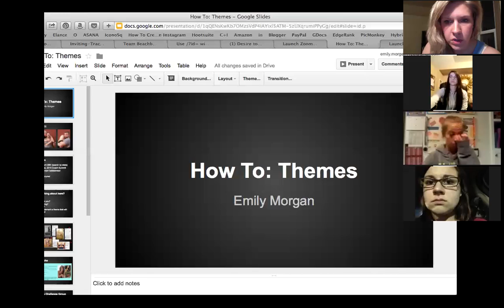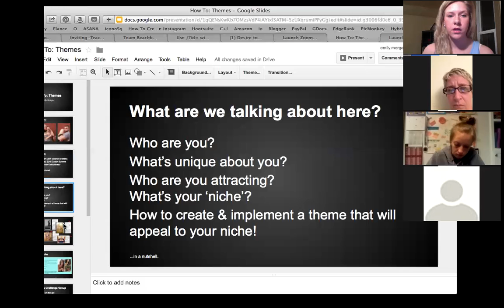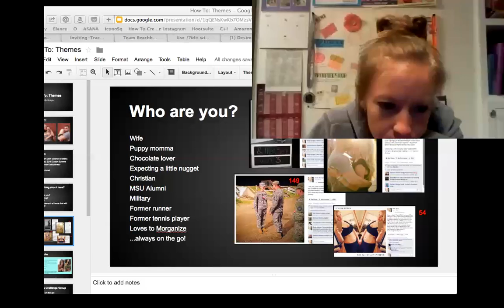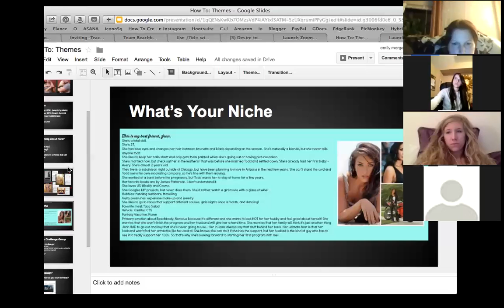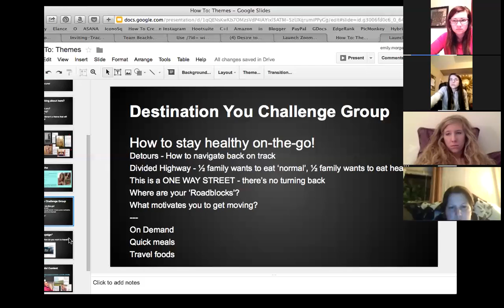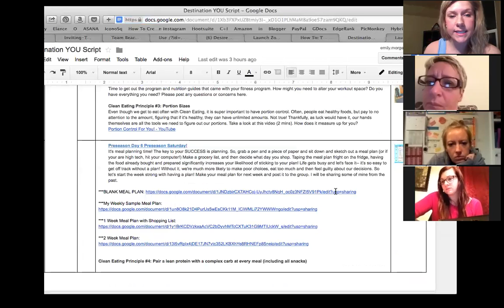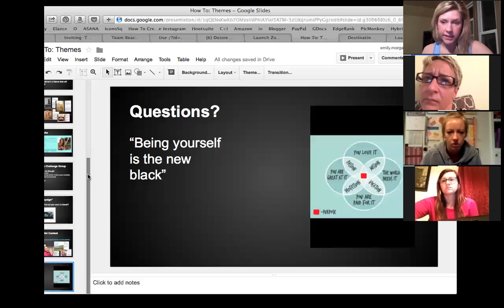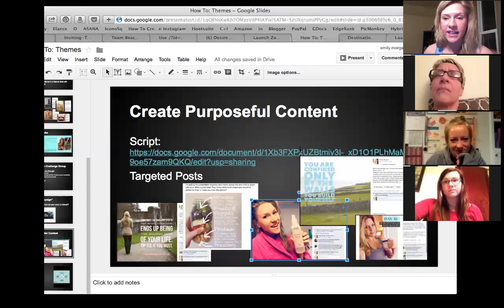Team Training on "How To: Themes"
Tutorial on How To: create themes for your Health & Fitness Support Groups in order to help people that are LIKE YOU! Those are always the most fun people to work with, when you can share and relate on many different levels!